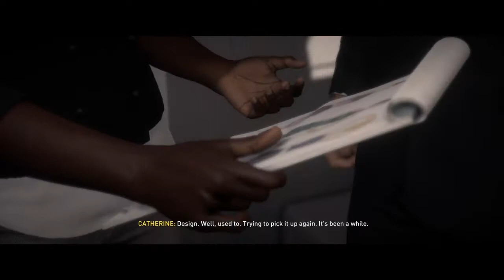The Journey FIFA 17 #2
Alex can do it!